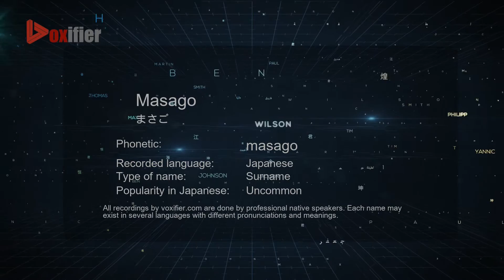How to Pronounce Masago (まさご) in Japanese - Voxifier.com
This is the Japanese pronunciation, gender, and phonetics recording of the name Masago (まさご). The same name may exist in other languages with different pronunciations. Check the meaning of name along with other possible pronunciations or similar names for free Voxifier uses the help of expert linguists to simplify pronunciations by replacing some special sounds with sounds more commonly available across all languages.